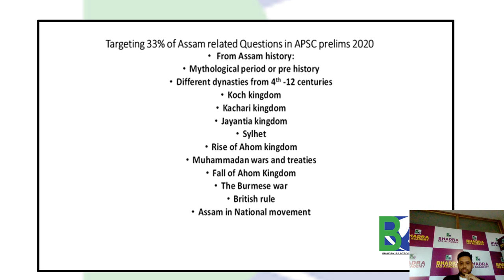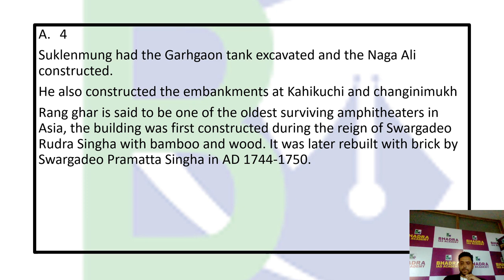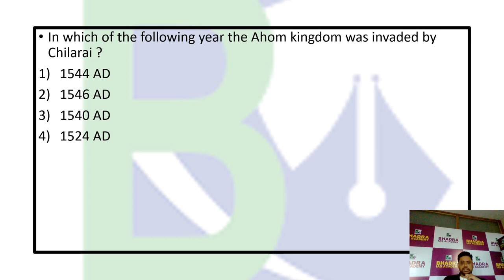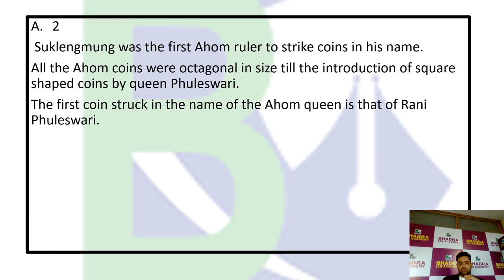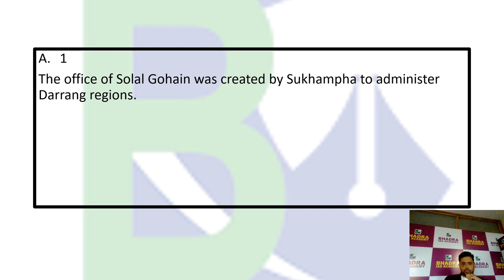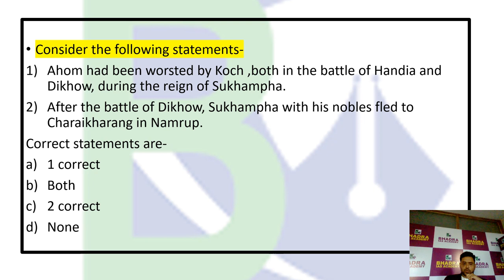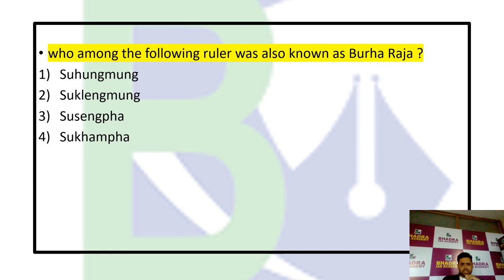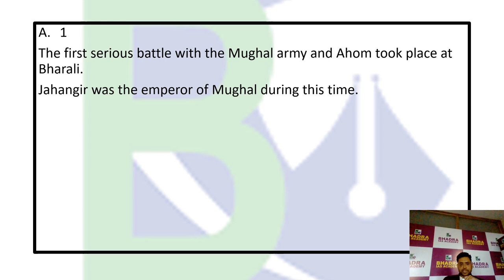MCQs for APSC Prelims / MCQ Questions / APSC Coaching / APSC Coaching in guwahati/Bhadra IAS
Bhadra IAS Academy Started TARGET PRELIMS  ( MCQ based ) series for APSC Prelims-2020. In this entire series aspirants will get more than 2000 MCQs for upcoming APSC Prelims-2020. ( Only Assam Part )
Hope this TARGET PRELIMS -2020 series will be very helpful for upcoming APSC exam.

Admission open for APSC / UPSC Coaching

Near Maligaon Flyover Bridge, Gauri Bhawan, 3rd Floor, Above Bank of India, Maligaon, Guwahati, Assam 781011